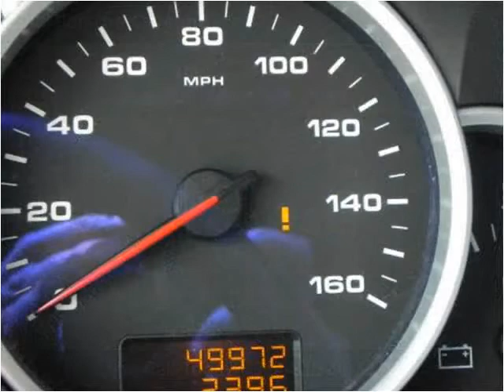2008 Porsche Cayenne Used Cars Indianapolis IN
This 2008 Porsche Cayenne is available from Carmel Motorsports.